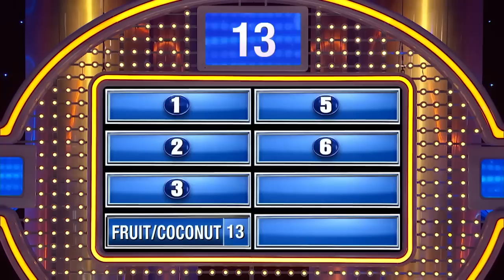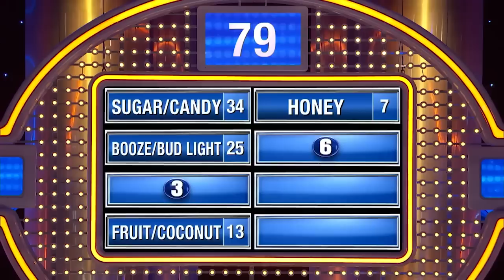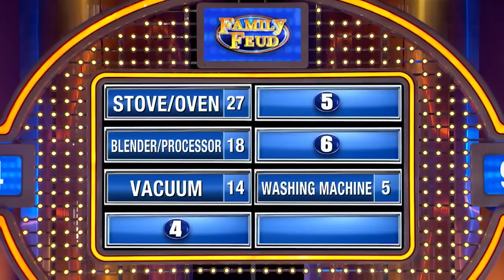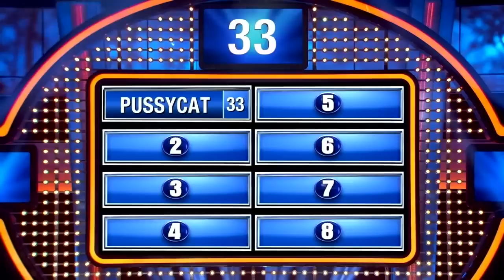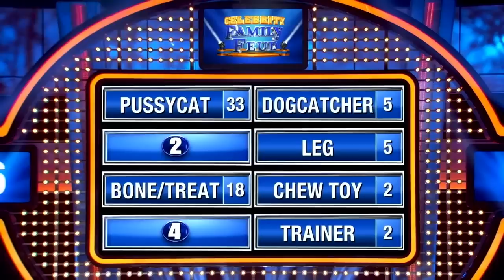WEIRD Answers on Family Feud That Cracked STEVE HARVEY Up!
Check out these weird answers on Family Feud that cracked Steve Harvey up! Let us know what you thought in the comments below...